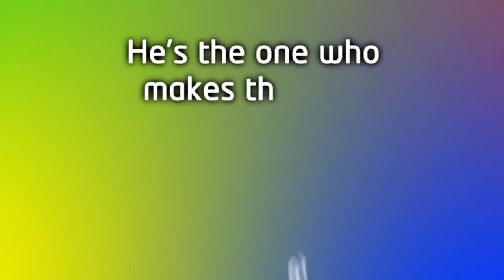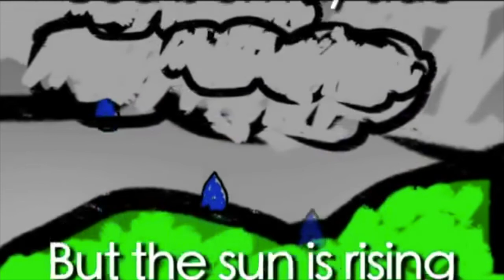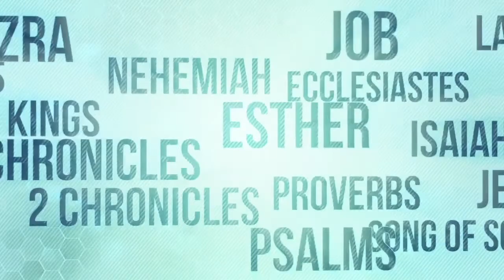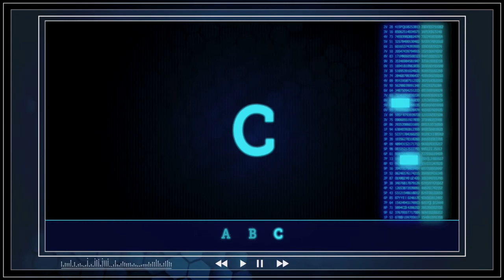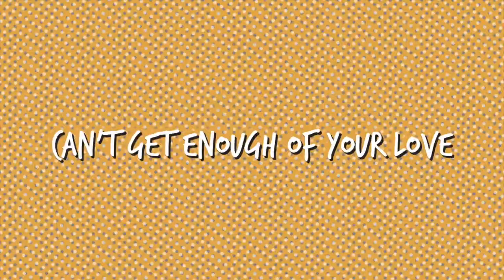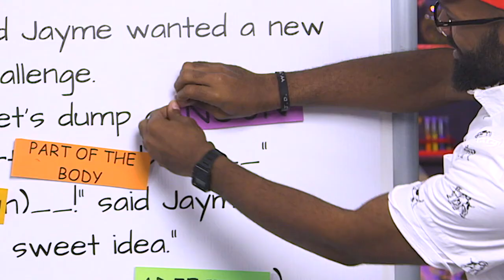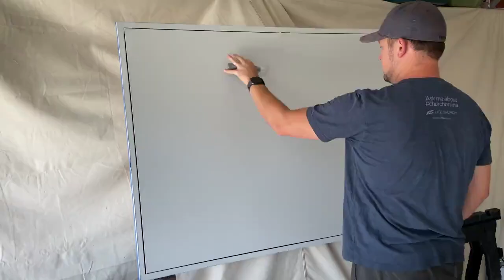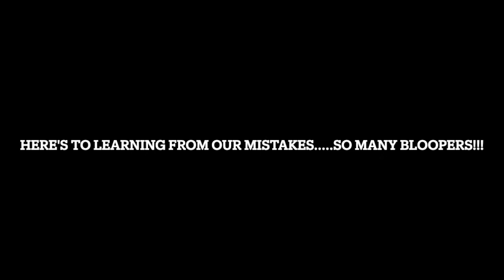June 27th, 2021 God Can Help You Learn From Your Mistakes & Tell Your Story!!